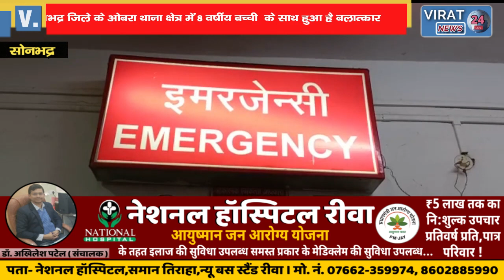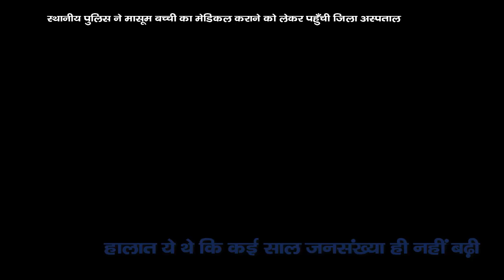जिला अस्पताल के अधिकारियों समेत डाक्टरों की सीएमओ ने खुद बताई बड़ी लापरवाही